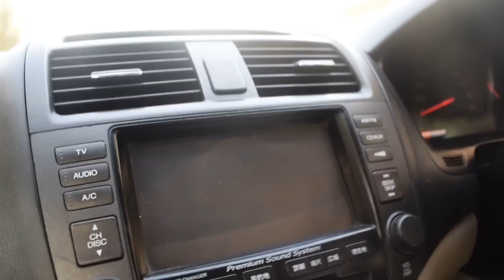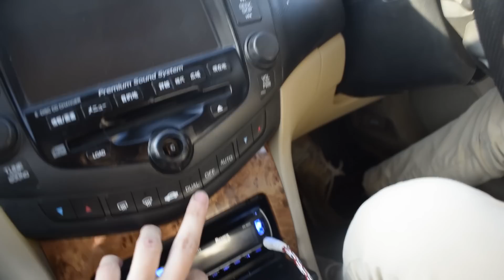Taha got new car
Fardeen nay treat woh bhi howdy thanks fardeen and once again happy birthday.